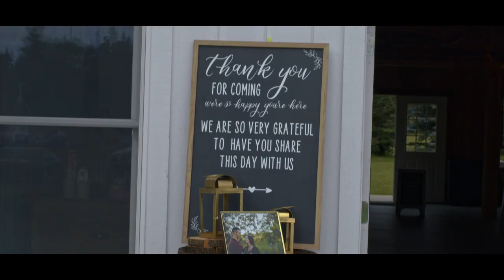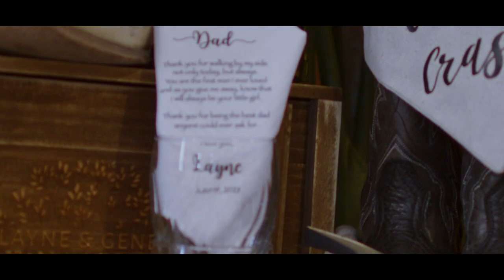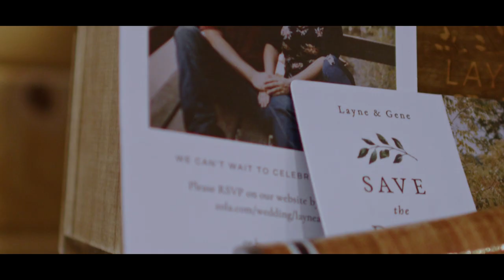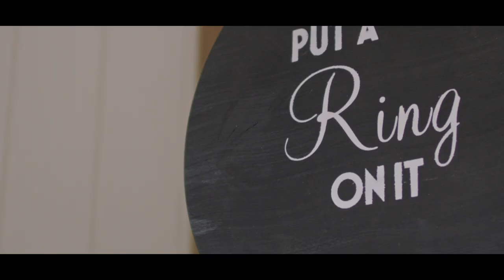Gene + Layne | Lazy J Ranch | Milford, MI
Shot by:
Nicholas Barone, Lead Videographer
Joshua Samson, 2nd Shooter

Camera(s) used:
Blackmagic Pocket Cinema 6K Pro, Blackmagic Pocket Cinema 4K, Ursa Mini Pro G2, DJI Mavic Air

SDZBQD0PU0GGRDT2
I7GLHLDUOTYFSVZH